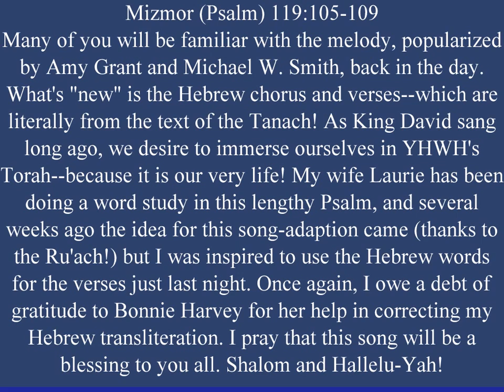Mizmor 119-105.wmv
This is a Hebrew lyrics adaptation of the familiar melody.